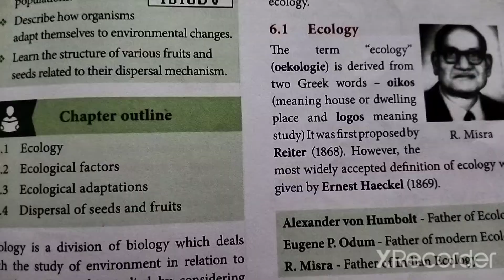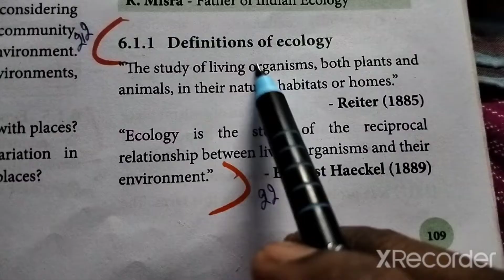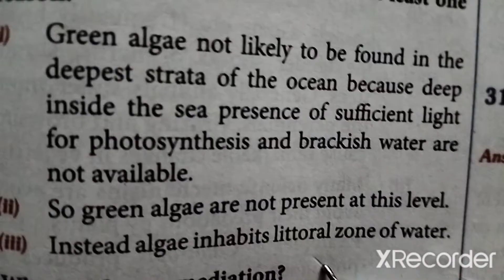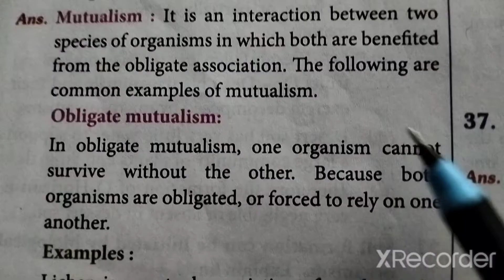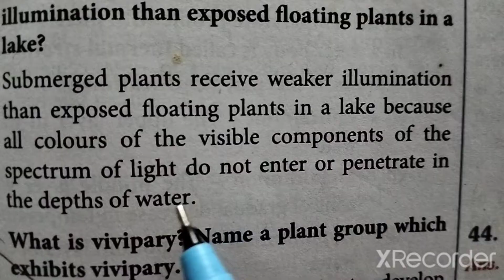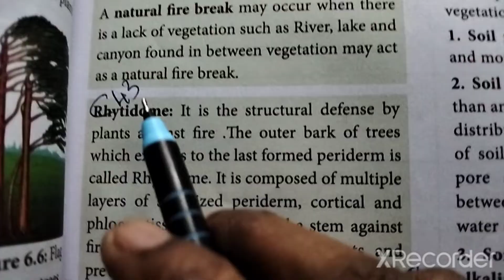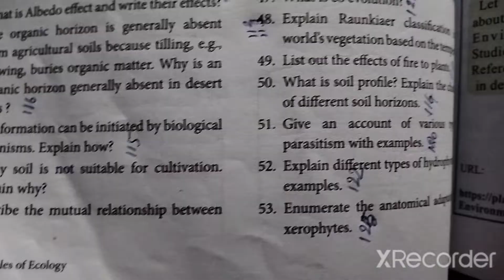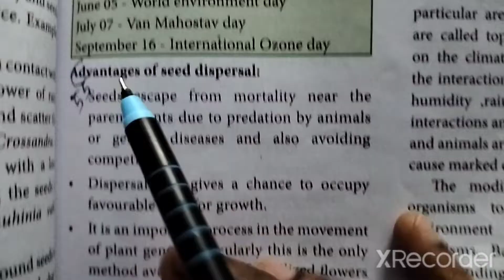6.principles of Ecology (book back answers)12th std/Bio-botany